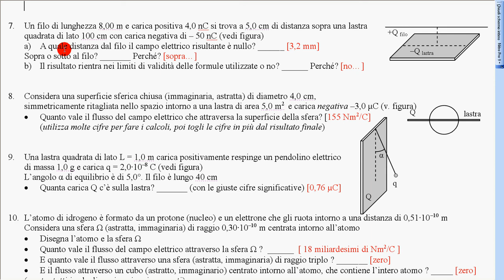problema F e E elettrostatici n 7